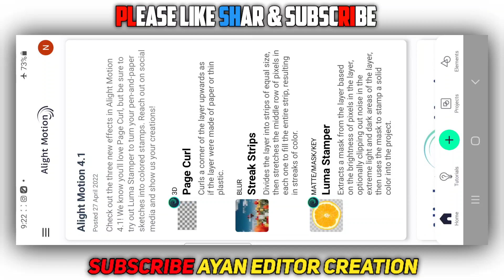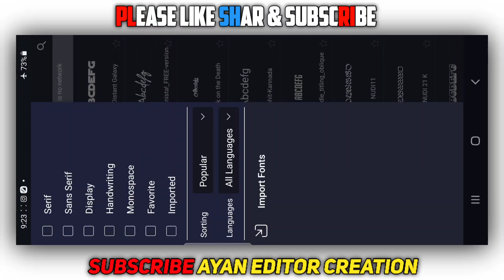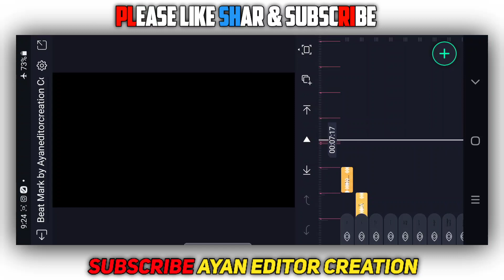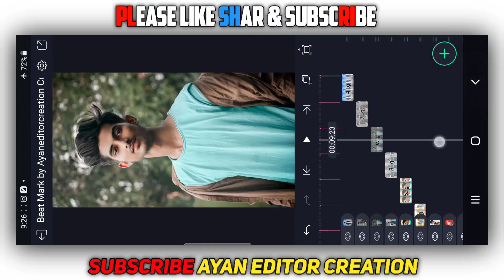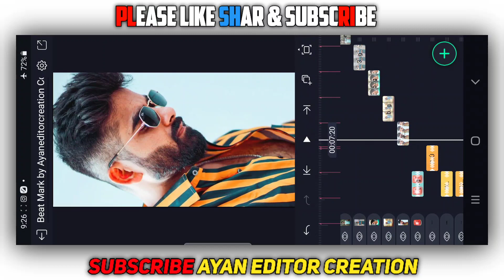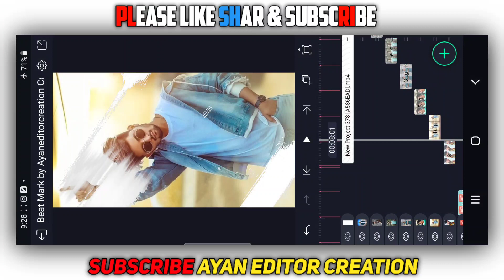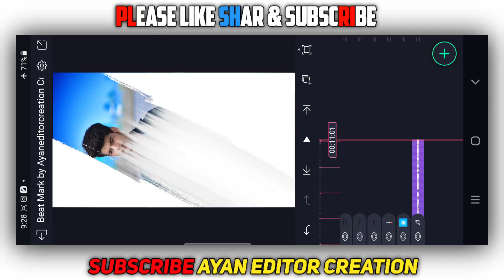Kannada attitude status video editing alight motion alight motion new effects kannada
🔴 All MATERIALS

😊Queries sloved
kannada new trending alight motion video editin
kannada new alightmotion video editing
kannada video editing